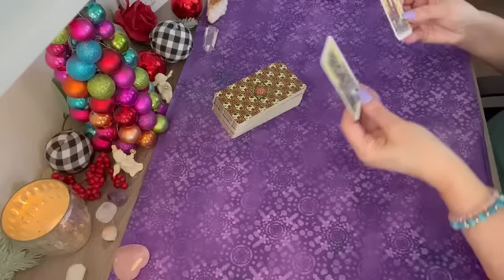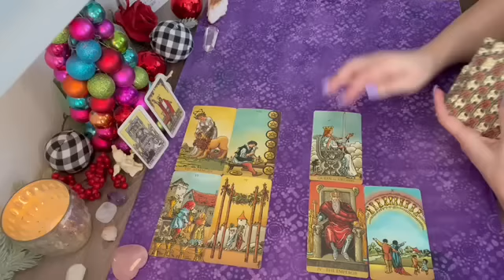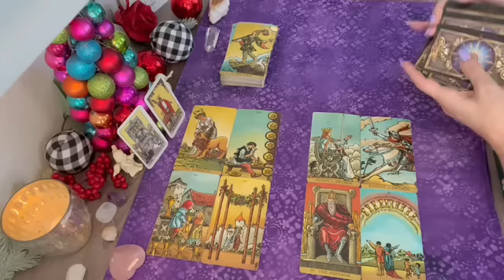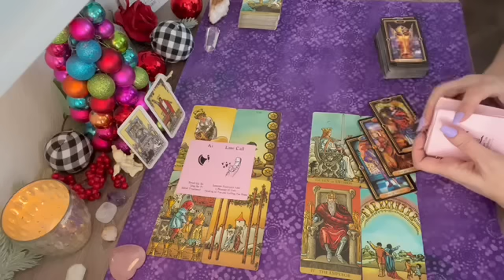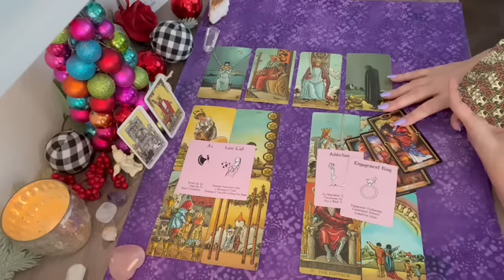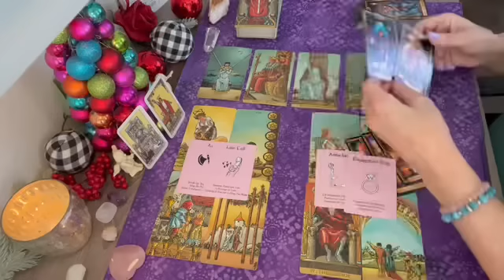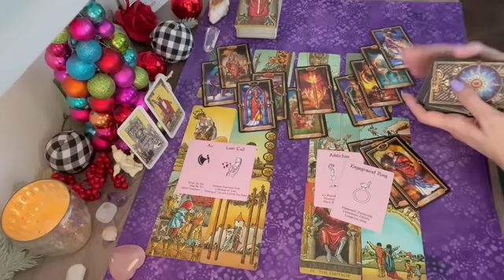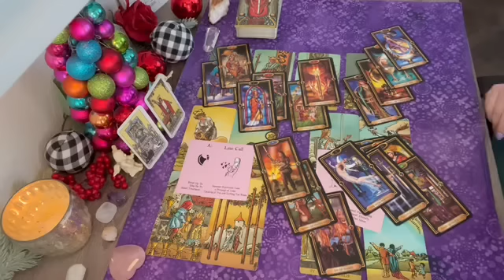Aries a text message & a twist of fate!